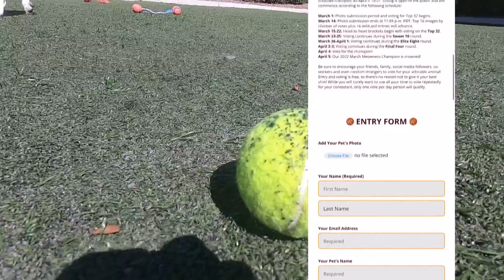How to enter to participate in March Meowness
March Meowness is back! We are partnering with the San Diego Humane Society to host its 3rd tournament. Cats are not the only pets that can sign up, from guinea pigs, to even roosters are welcome to participate.